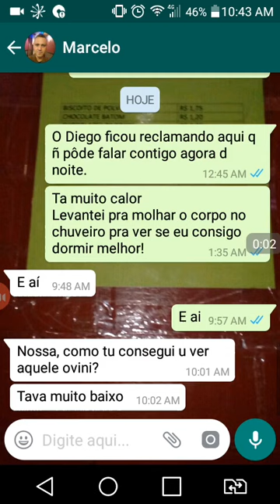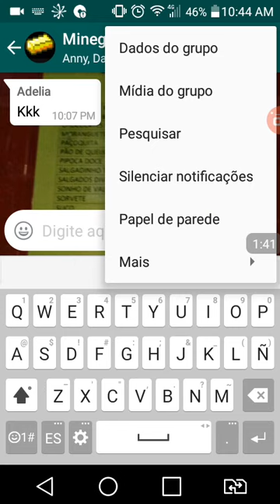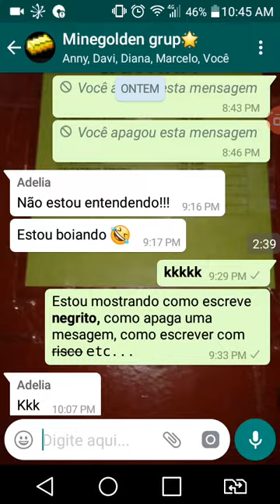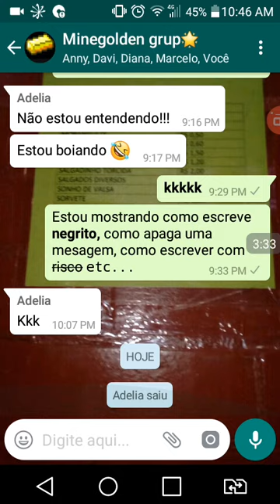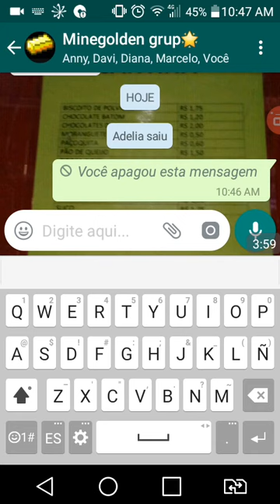5 truques incríveis para o sapp sapp